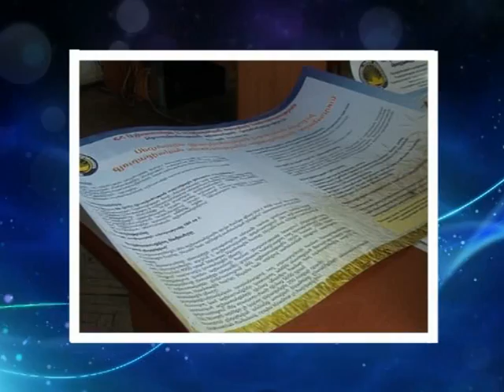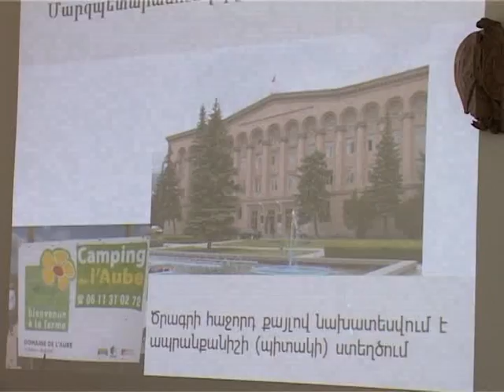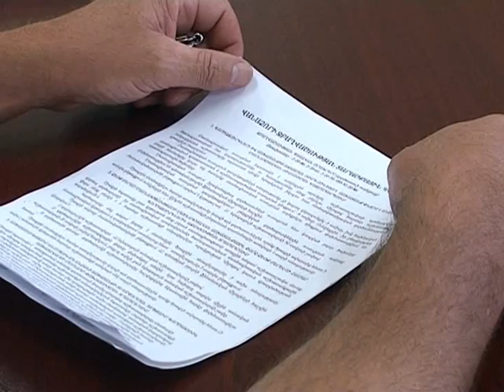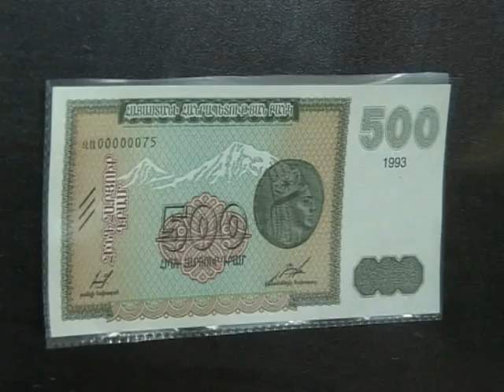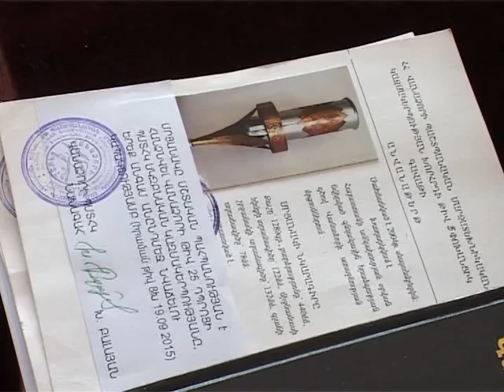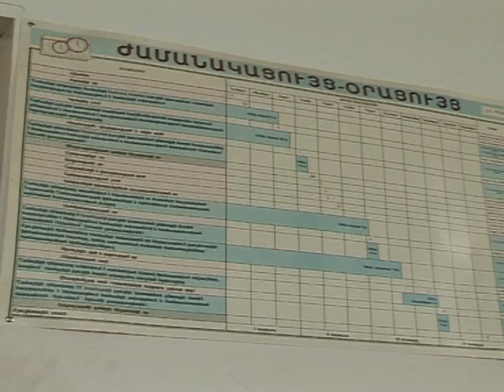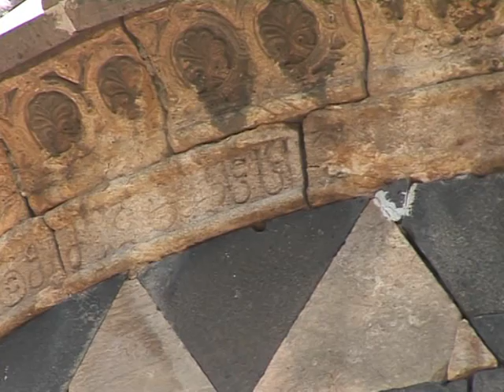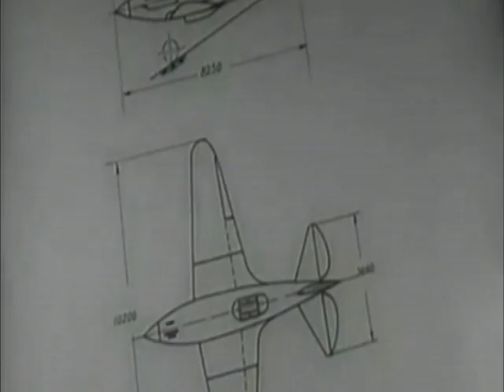ԼՄ Մարզպետարանի ժամ 28 09 2015 հաղ 165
MJ 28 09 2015HAX 165